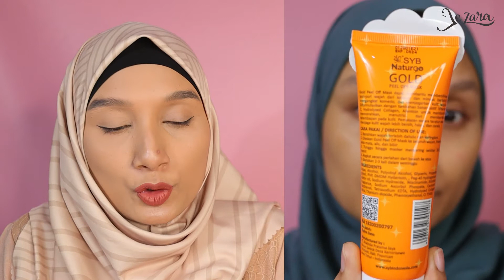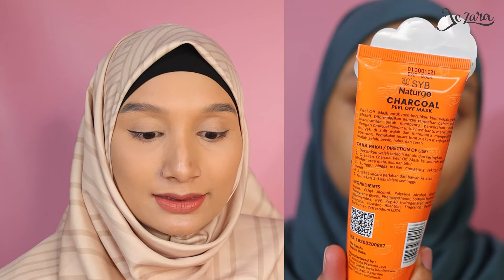Nyobain SYB Peel Off Mask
Praktis banget pakai peel off mask SYB Natur90
Yang tinggal oles ke wajah, tunggu 10-20 menit, kelupas deh 🥰